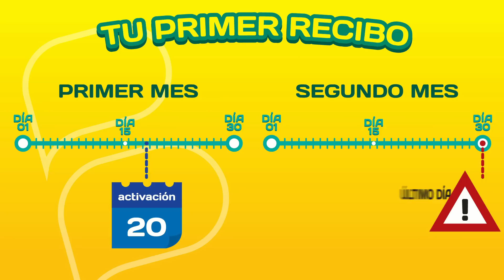Todo sobre tu primer recibo Bitel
¡Hey Biteliyo! Entérate con este video, todo lo que debes saber sobre tu primer recibo Bitel.